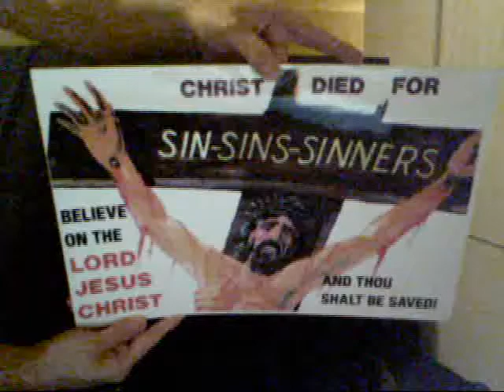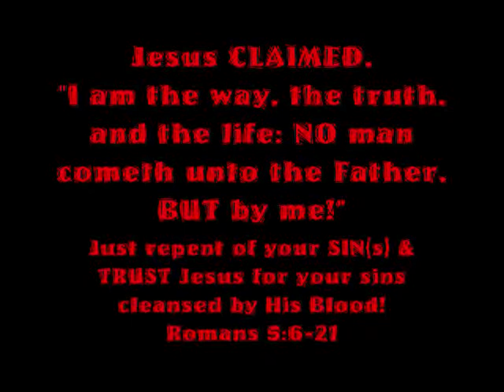SIN Defined!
Present some verses in King James Version regard to "sin" and its meaning in ASL. Please watch carefully and understood my desire for all sinners to be saint by faith in Jesus Christ and deny those sins as we became God's children. Gal. 3:26!